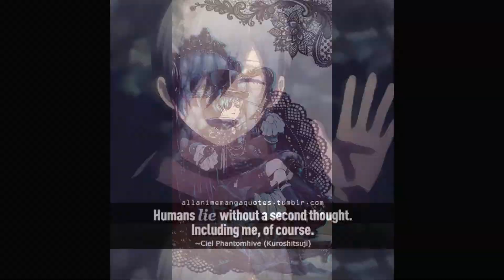Ciel and Lizzy- Criminal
Comment what type of tribute you want me to do next, and what character you want.

Artist- Katana Angels, Bottle Flip, Dayana (Original: Britney Spears)